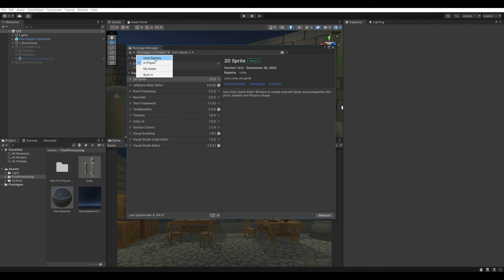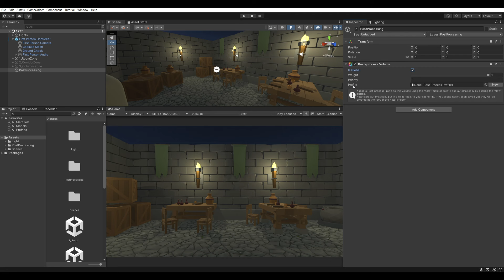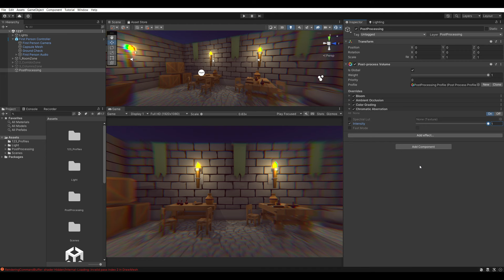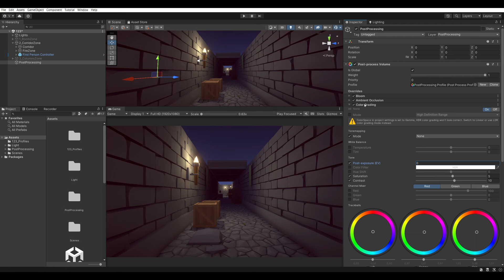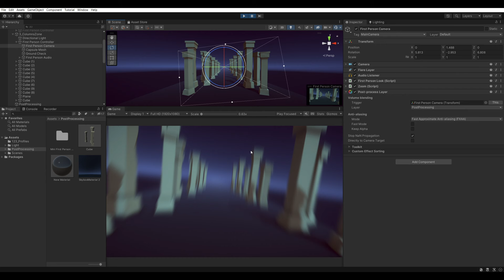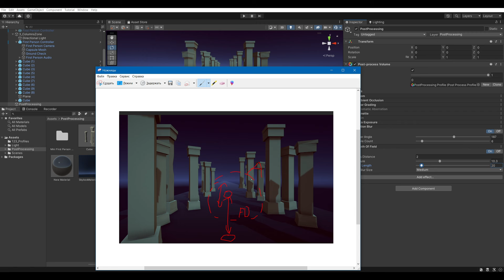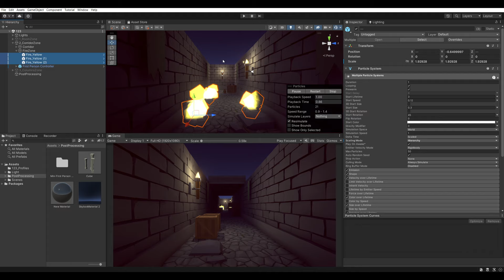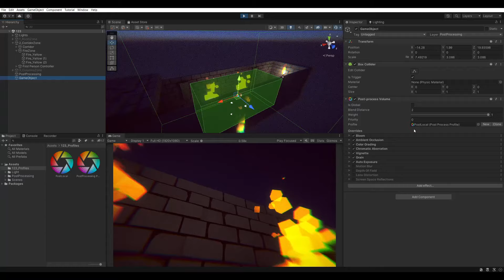Unity: Постобработка (Post-Processing) – Часть 1 (Built-in)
Ролик по настройке постобработки на базовом рендере Bulit-in в игровом движке Unity.

Сбер: 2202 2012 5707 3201

00:00 Вступление
00:34 Установка Post Processing
00:55 Настройка камеры – Post-process Layer
02:19 Эффекты постобработки – Post-process Volume
03:11 Свечение – Bloom
03:54 Работа с тенями – Ambient Occlusion
05:03 Цветокоррекция – Color Grading
07:30 Хроматическая абберация – Chromatic Aberration
08:03 Виньетка – Vignette
08:19 Шумы – Grain
08:45 Искажение линзы – Lens Distortion
09:07 Автоэкспозиция – Auto Exposure
10:36 Сглаживание в движении – Motion Blur
11:35 Фокус камеры – Depth Of Field
12:38 Настройка отражений – Screen Space Reflections
14:04 Локальная постобработка
16:32 Результаты